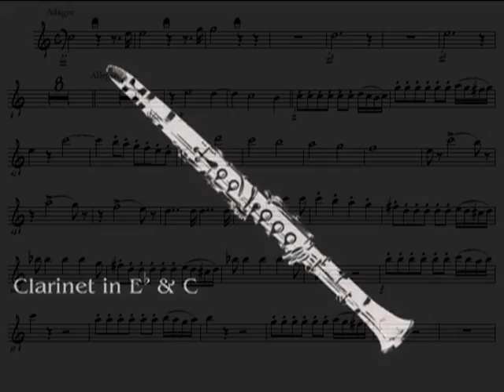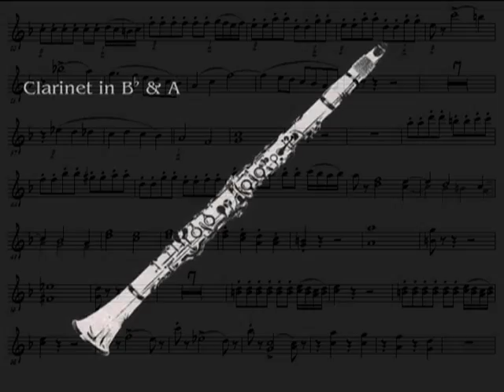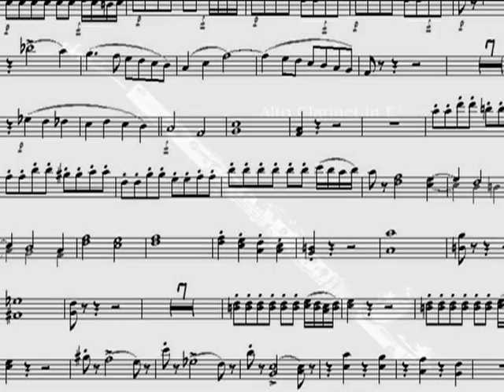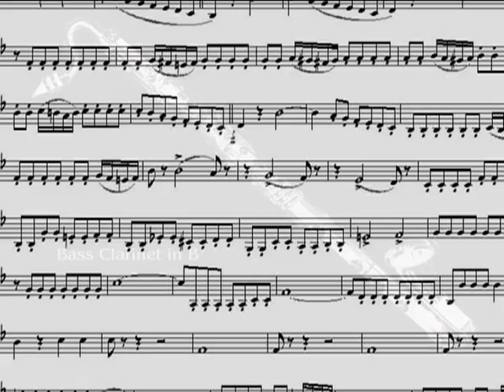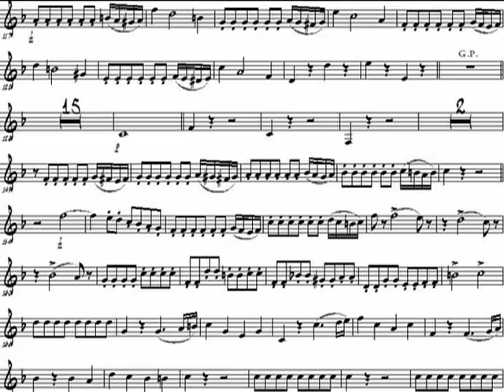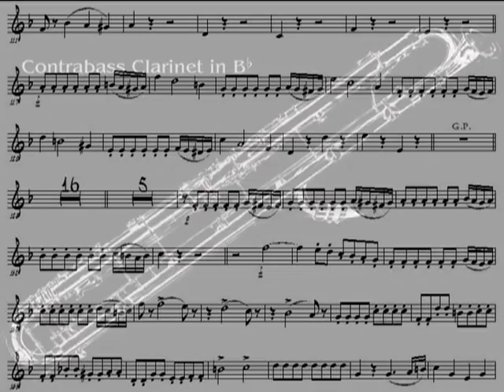23 Clarinets - Clarinet Choir - Magic Flute Ouverture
Mozarts Ouverture to The Magic Flute. Arranged for Clarinet Choir, and played by Jan Holmgren. Recorded with Propellerheads Reason/Record

Instruments:
1st Clar in Eb
2nd Clar in Eb
Clar in C
1st Solo Clar in Bb
2nd Solo Clar in Bb
3rd Clar in Bb Tutti (3 players)
4th Clar in Bb Tutti (3 players)
5th Clar in A Tutti (3 players)
6th Clar in A Tutti (3 players)
1st Bassett Horn
2nd Bassett Horn
Alto Clarinet
1st Bass Clarinet
2nd Bass Clarinet
Contrabass Clarinet
Double bass (1-3 players)